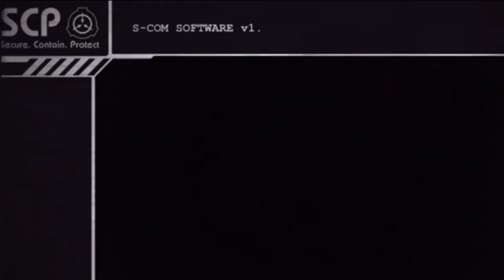The Ghost: A (mostly) Indie Horror Game Tribute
Just a combination of other mid tier edits I’ve made involving horror games.

-Fnaf
-Bendy
-Little Nightmares
-Scps
-Undertale Genocide